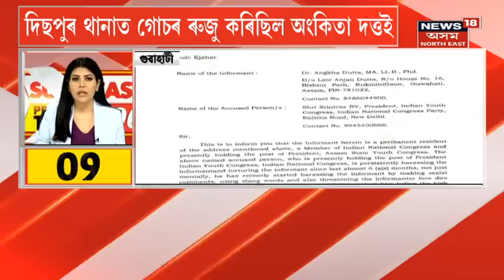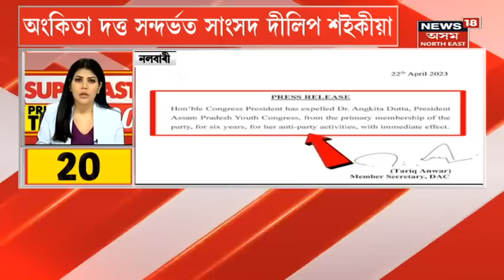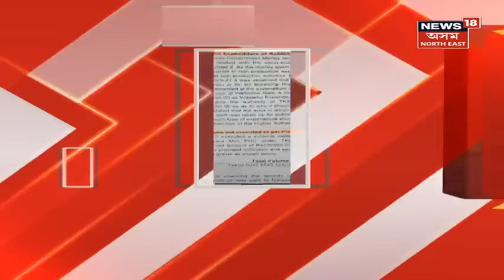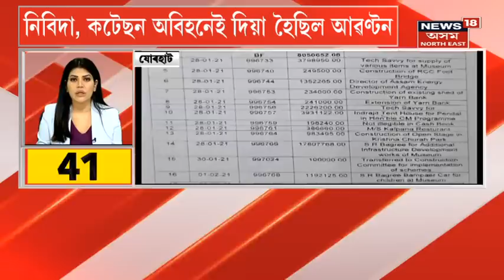Superfast Prime Time 100 | অৱশেষত খালিস্তানী নেতা অমৃতপাল সিঙক | Amritpal Singh News